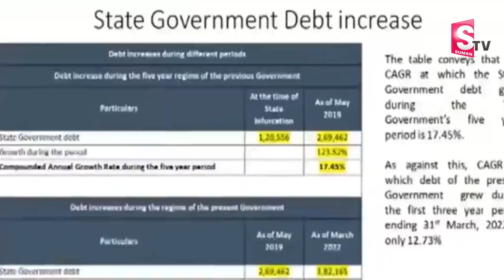AP CM Jagan Mohan Reddy About State debt | AP Assembly 2022 | SumanTV